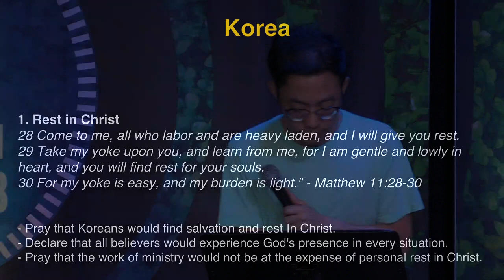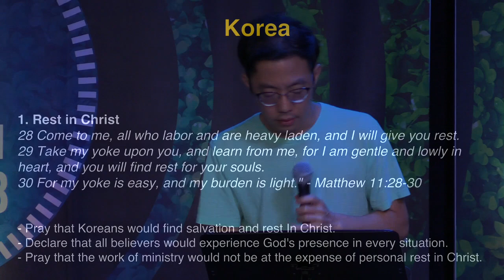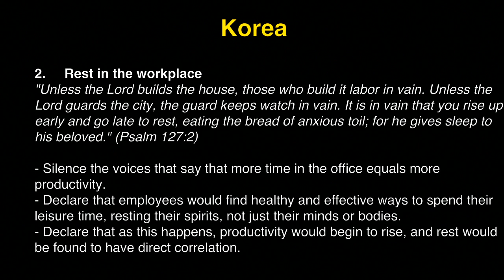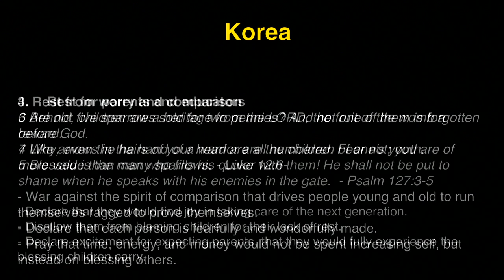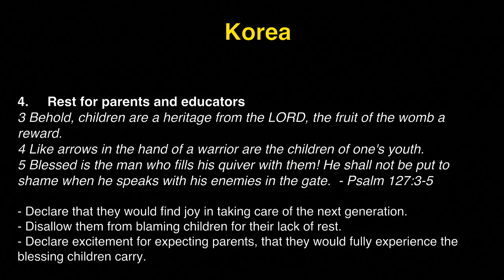K1 Prayer (R, 7/27/2017) by Michelle Kwak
Team: Michelle Kwak (praise leader, acoustic guitar), John Matthew Ko (prayer leader).